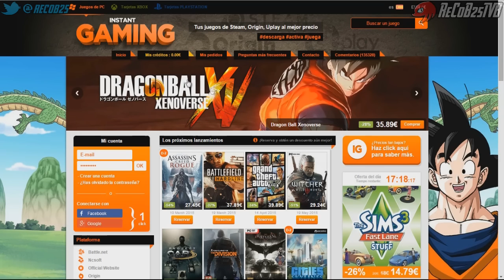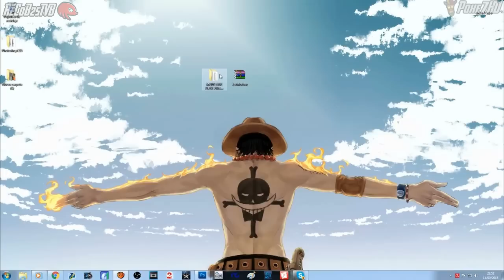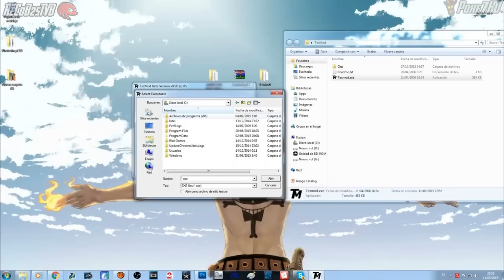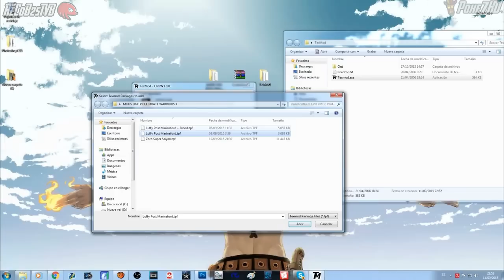Tutorial Como Instalar Mods en One Piece Pirate Warriors 3 (PC) - By Poxe7 & ReCoB